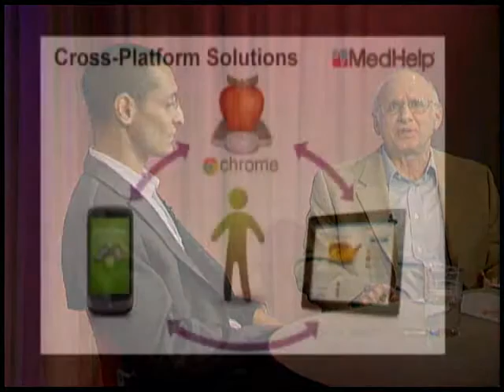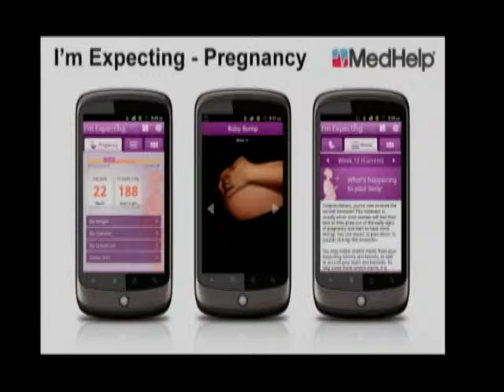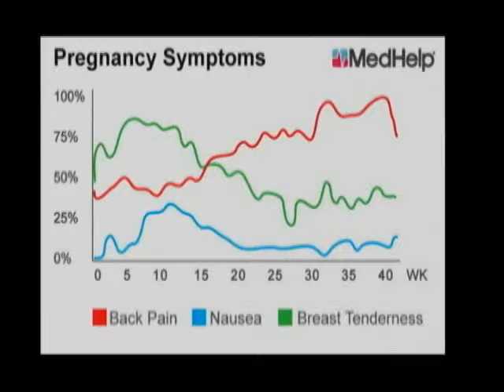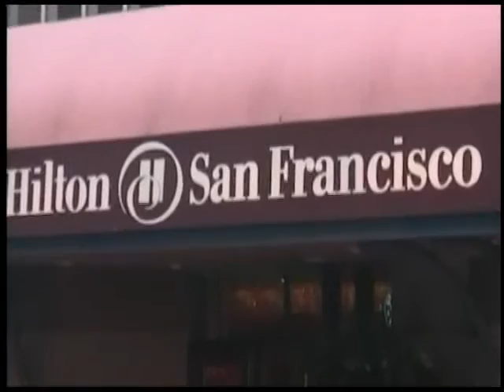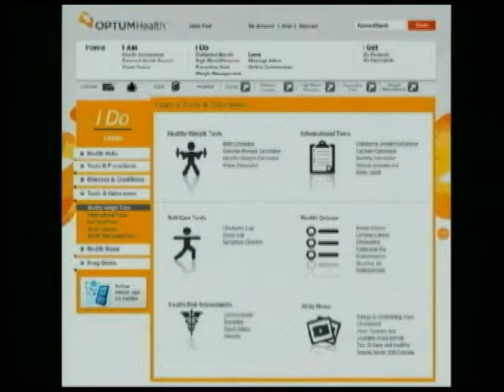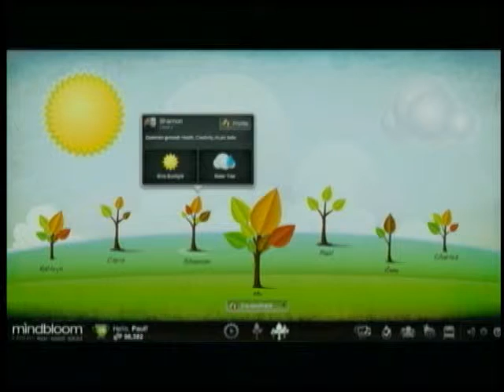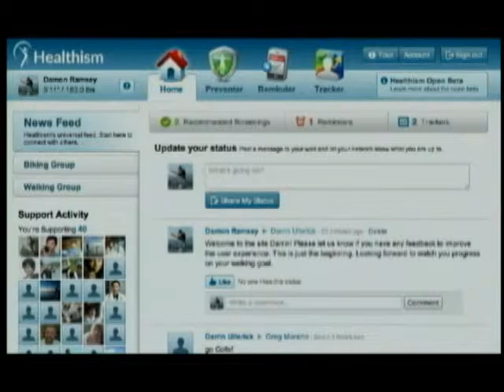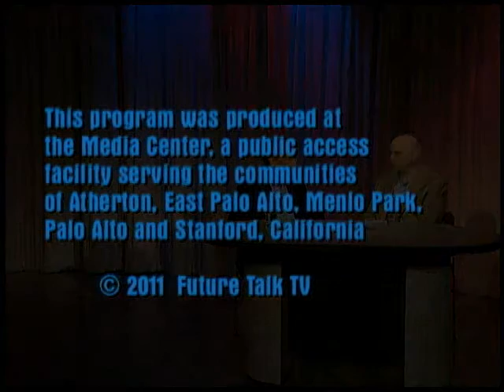Future Talk #25, Infotech and Health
A look at how information technology is making medical knowledge more accessible than ever before, and empowering people to be more active participants in their own health maintenance. Guests include John de Souza, CEO of MedHelp, and Bruce Cohen, CEO of VitaPath Genetics. Also, footage of the 2011 Health 2.0 Conference in San Francisco.